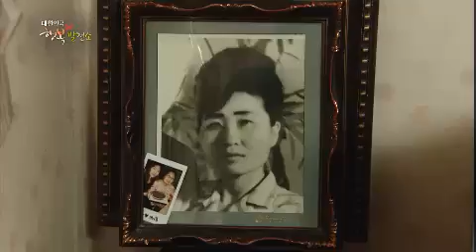대한민국 행복 발전소 - Happy Power Plant Korea EP11 # 011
지난 2012년 최저임금 위반 피해자수 169만 9천 명, 전체 임금근로자의 10%에 달한다. 이번 편에서는 최저임금을 보장받지 못해 피해를 입은 미용실 노동자, 편의점 아르바이트생을 취재하고 인천여상 학생들을 만나 우승민과 함께 잊지 말아야할 근로기준법에 대해 체크해보는 시간을 갖는다. 또한 인터넷을 통해 아르바이트를 구하는 사람이 많은 요즘, 인터넷 구직사이트 알바천국을 직접 찾아가 아르바이트 구할 때 주의할 점에 대해 들어본다.